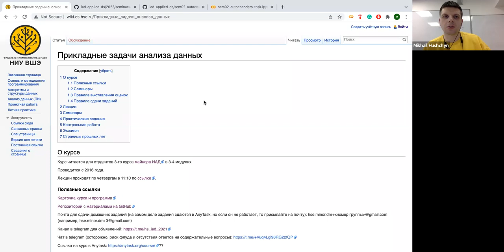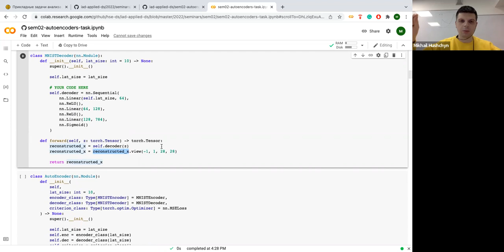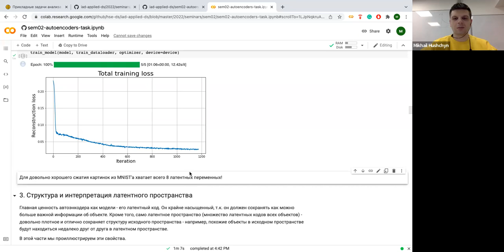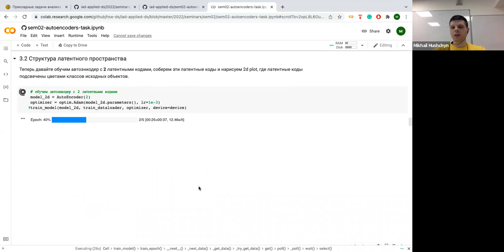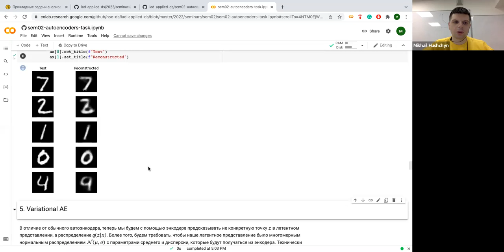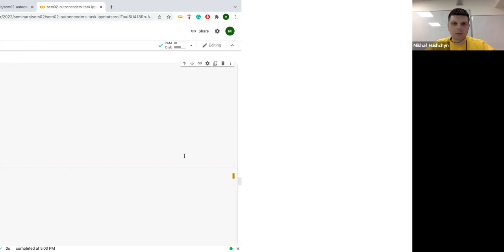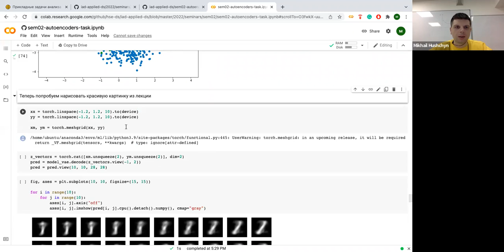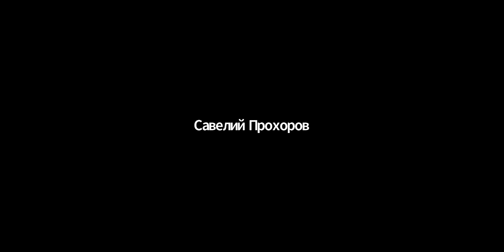Прикладные задачи анализа данных, группа 4 — семинар 2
Курс «Прикладные задачи анализа данных», майнор "Интеллектуальный анализ данных", НИУ ВШЭ

Семинарист — Михаил Гущин